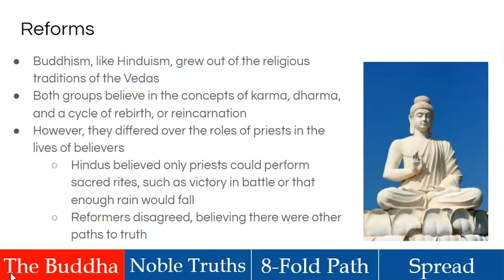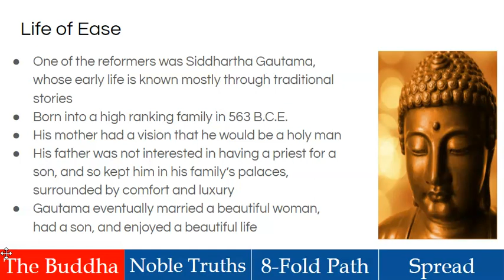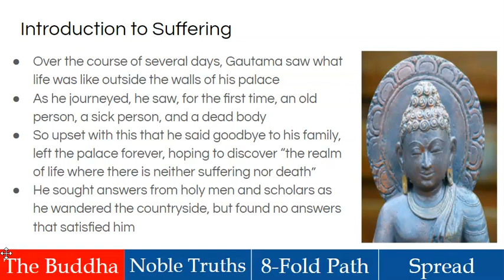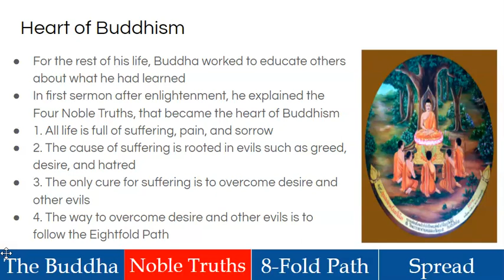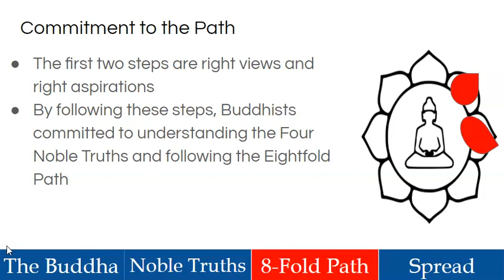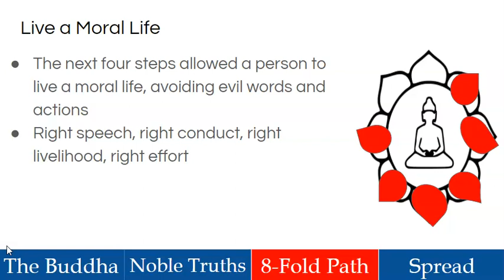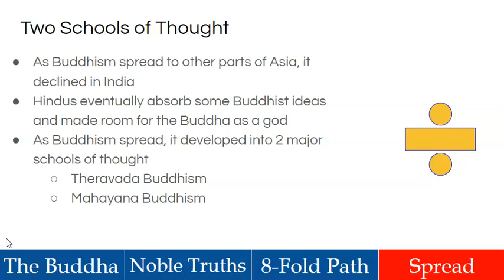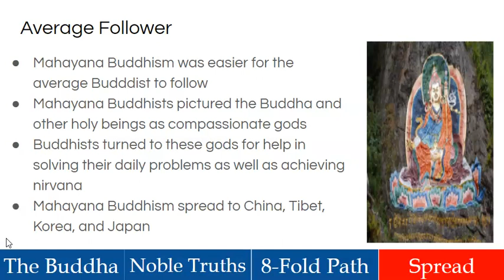03 - The Basics of Buddhism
This tutorial takes a very quick and elementary look at the basics of Buddhism, starting with its development as a reform movement from Hinduism through the enlightenment of the Buddha.  It briefly discusses the Four Noble Truths and the Eightfold Path as a way to achieve Nirvana.  The end of the tutorial looks at the spread of Buddhism after the death of the Buddha and its division into two schools of thought.